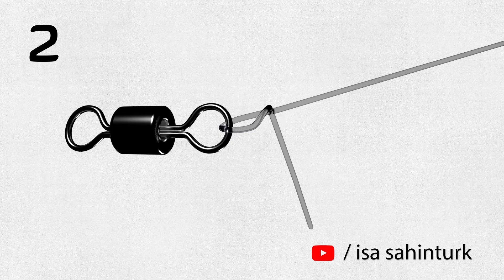Klips Düğümü, Misina - Fırdöndü Nasıl Bağlanır? 3D Animasyon | Improved Clinch Balık Avı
Klips düğümü nasıl bağlanır?, Fırdöndü, klips, kurşun, halkalı iğne gibi balıkçılık materyalleri misinayla bağlama düğümü 3 boyutlu animasyonu. Görüntü net değil ise HD ayarına getiriniz.

ÖNEMLİ: Bağlayacağınız klips büyük misinanız ince ise özellikle 0,35mm ve aşağısı için misinayı iki kat yaparak bu güğümü atınız.

Olumlu olumsuz görüşlerinizi Yorum ve Beğeni butonları aracılığı ile mutlaka belirtiniz, yeni videolar için önemli esirgemeyiniz.

Thanks Co.Ag